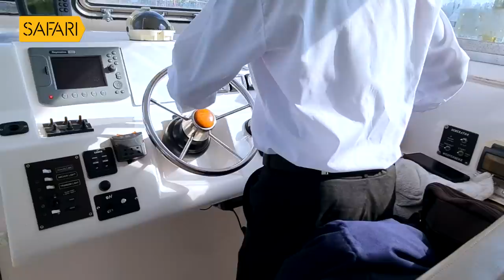Sancharam | By Santhosh George Kulangara | Kuwait 06 | Safari TV